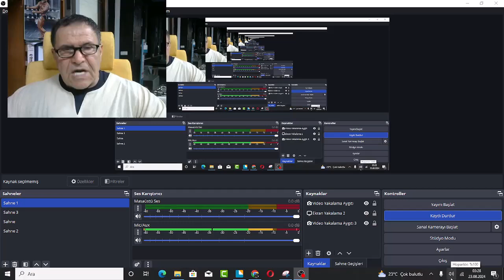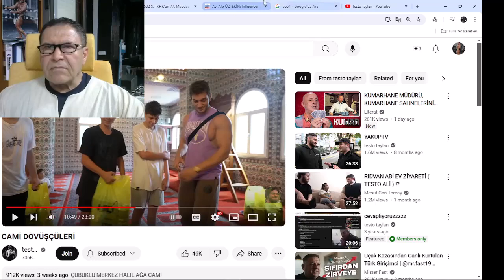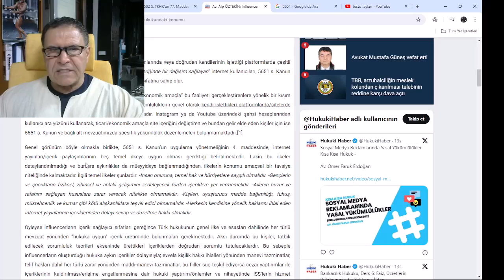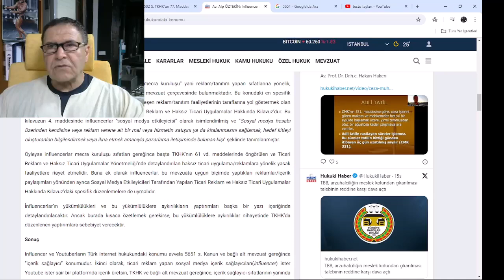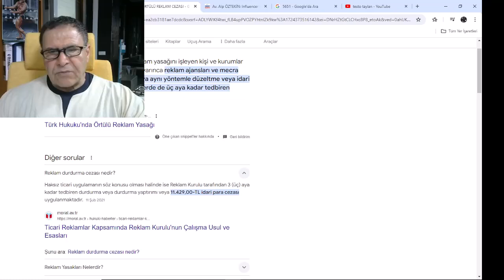TESTO TAYLAN CAMİ DÖVÜŞÇÜLERİ|(Yapılan iyiliği de unutmam kötülüğü de,vefa ise vefa kin ise kin)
Son dönemlerde ilginç paylaşımları ile yüksek oranda izlenme alan testo taylan lakaplı influcer bu paylaşımında PES dedirtti.Halkın kutsalı ,ibadethanesi camiyi kullanarak  ahlaki ve manevi değerleri kullanarak sponsor firmanın reklamını yapmakta   hem de 6502 sayılı TKHK (Tüketicinin Korunması Hakkındaki Kanun) a aykırı davranarak ticari suç işlemiştir.(ÖRTÜLÜ REKLAM)
Türkiye MUZ cumhuriyeti değildir,çok izlenmek adına yapılan her türlü değer yargılarını hiçe sayan bu infulucera umarım artık birileri hukiki anlamda dur demesinin zamanı gelmiştir.

Merhaba. Ben İrfan Güneş. 5. Kademe Teknik Direktör, Milli Sporcuyum. 15 yaşımdan itibaren atletizm ve boks ile başlayan spor hayatıma yaklaşık 40 yıldır vücut geliştirme ve fitness sporu ile devam etmekteyim. Çok severek yaptığım vücut geliştirme sporu benim için bir yaşam biçimidir. Vücut Geliştirme sporunu aynı zamanda antrenör ve spor salonu işletmecisi olarak da yapmaktayım. Bu uzun spor yaşamımda edindiğim teorik ve pratik bilgi birikim deneyimlerimi daha geniş kitlelere aktarabilmek için youtube kanalımı açtım. Youtube kanalımda; Spor sohbetlerinde vücut geliştirme / fitness konularına değinirken, sporcu sağlığı , sporcu ürünleri, beslenme ve antrenman sistemleri gibi konulara da, sporcular, akademisyenler ve teknik kişiler ile söyleşiler yaparak sizlere faydalı olmaya çalışacağım.